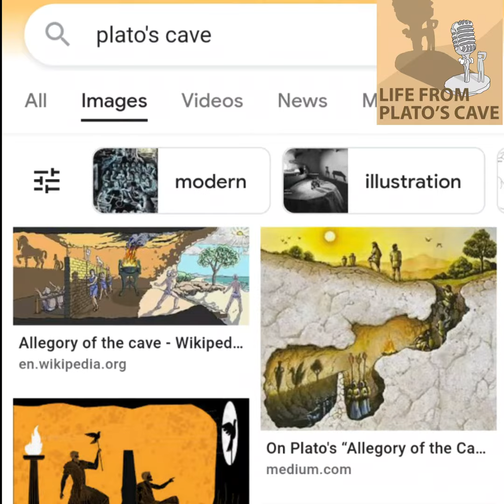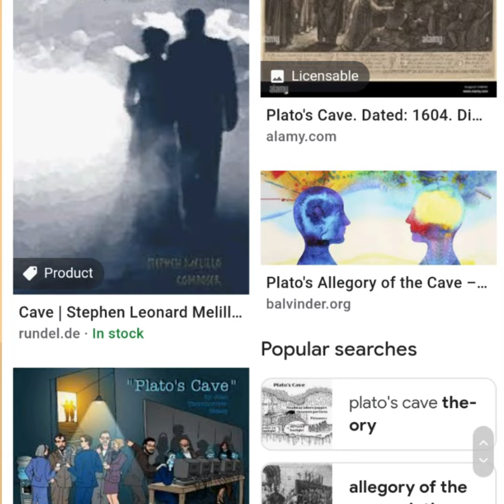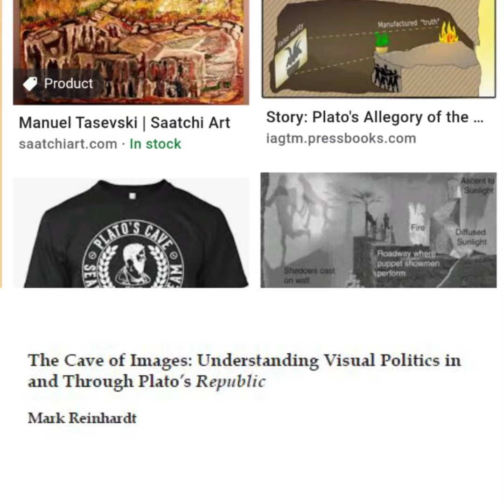The Cave of Images with Mark Reinhardt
Plato's Cave is a metapicture: an image of captivity to images, which is itself an image that has captivated us for millenia. Mark Reinhardt disagrees with readings that interpret Plato as being hostile to images, and shows how the Republic can teach us about political images that enflame the soul, such as those of racialized violence.

Sample from my interview with Mark Reinhardt about his article The Cave of Images: Understanding Visual Politics in and through the Republic, which you can read

or at lifefromplatoscave.com